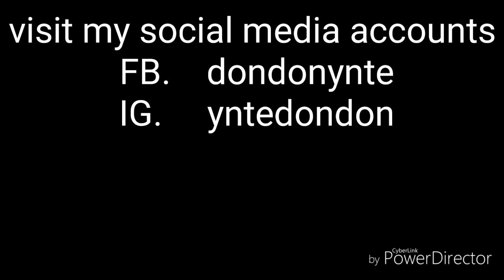Paper boat | Paper speed boat easy | Origami speed boat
Paper boat | Paper speed boat easy, Origami speed boat is not the same a traditional simple paper boat this is
origami art

Origami speed boat is also simple to do it, given you a different art paper folding compare to ordinary paper boat like sailing boat. Paper speed boat is modern design boat you can play during this rainy season a little detail design in one piece of paper.

Bring back a simple fun by making this paper speed boat like a memory of a childhood before the computer generation.

Timestamp

00:00 00:21  Intro
00:21 04:00  first step using scissor
04:00 06:15  Fold start easy step
06:15 07:05  a little hard step
07:05 09:00  Speed boat shape
09:00 09:13  endscreen

Production Credit

Edited by:
   don don Ynte
Filmed by:
    don don Ynte
Produced by:
    don don Ynte
video Title
     Origami Speed boat | Paper speed boat easy | Paper boat.

don don ynte vlog

I Present art on this video a paper art folding for general Audience to watch and
learned the art of folding Origami.

Origami art folding help you to practice your calm, patient and achieved goal in one seat only also by a family bonding by making this Origami.

Origami is the art of folding which is often
associated with Japanese culture.

Origami speed boat
Paper speed boat
Paper boat
Origami